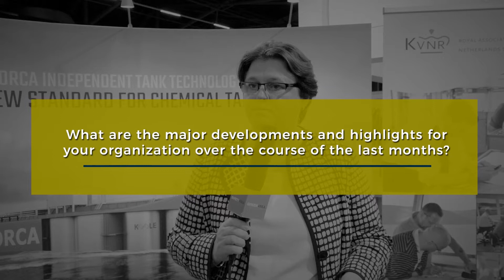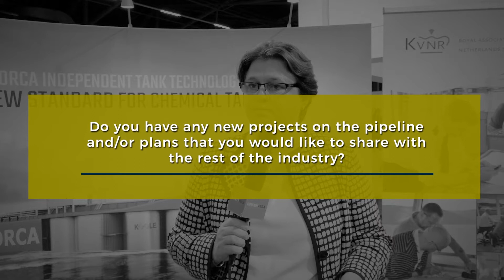How to make LNG a long term solution to shipping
GREEN4SEA Interview with Karin Orsel, CEO, MF Shipping Group & President, KVNR at Europort 2017, November 07 – 10, Rotterdam, The Netherlands.